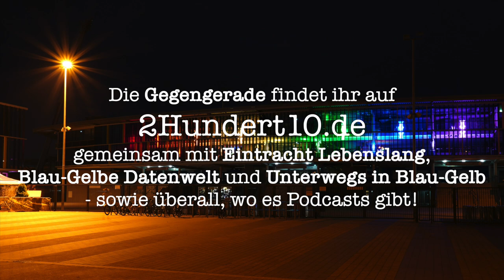Folge 129: Gespräch mit Anna nach Darmstadt 98 - Eintracht Braunschweig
Es hilft nichts: so bitter die 1:2 Niederlage der Eintracht bei den Lilien auch war, gehen Anna und ich dennoch unserer Pflicht nach und sprechen über das Spiel. Eine Stunde lang sah die Welt der Eintracht noch gut aus, ab dann folgten aber bis zum Abpfiff reichlich Nackenschläge, die einem doch ziemlich den Sonntagnachmittag vermiesen sollten.
Aber wir richten den Blick bereits wieder nach vorne - unseren grundsätzlichen Optimismus hat auch dieses Spiel nicht beeinträchtigen können!